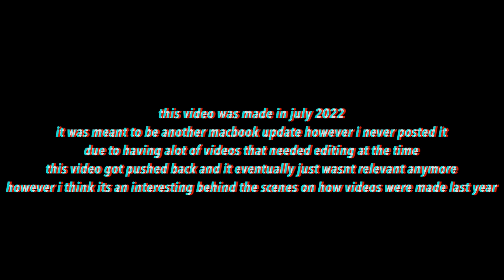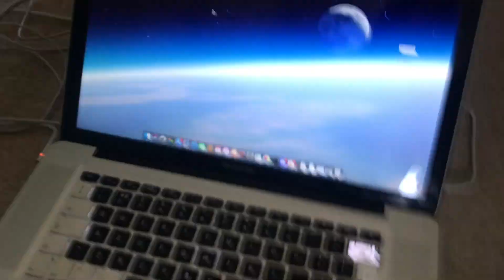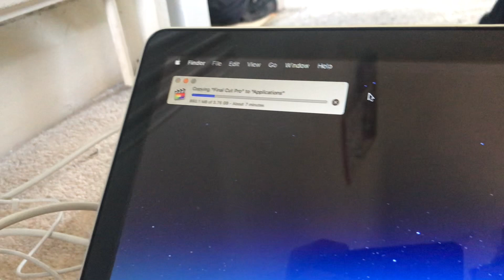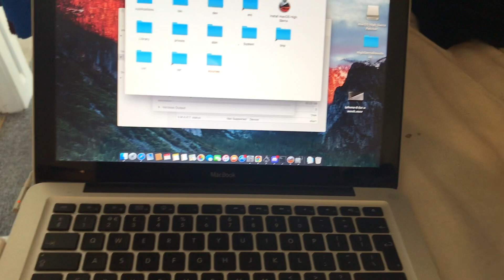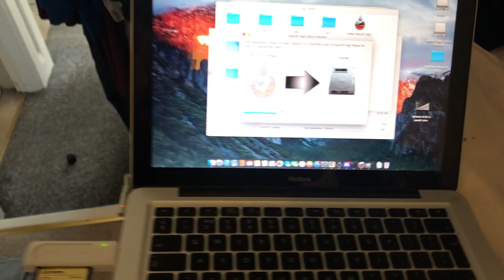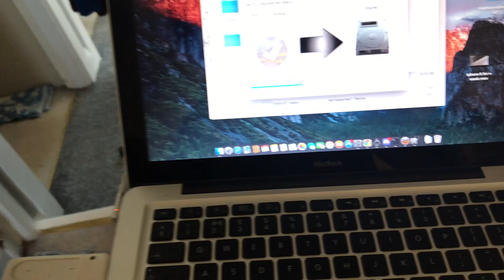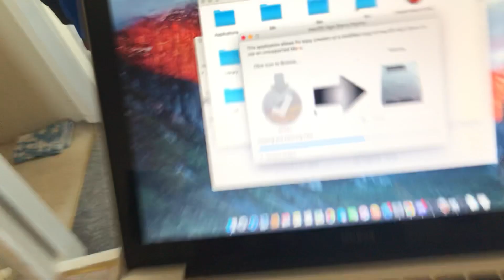2022 Mac Nightmare - (when all my Macs died)